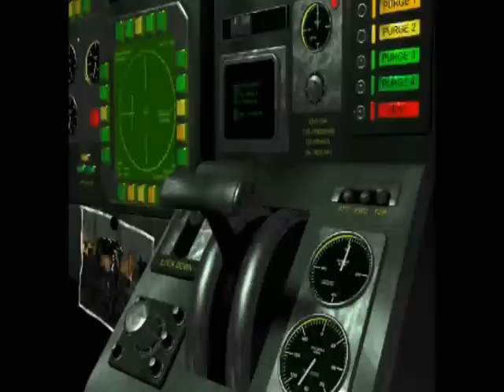Blade Runner (PC) Game - Moonbus Family Reunion - Lucy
I call this the "family reunion" because Clovis always refers to McCoy as his brother and in this ending he's returned back to the replicant family. There are three variations of this video (that I know of); this is the one where Lucy tells you the memories you'll make from this point on will be your own (instead of the implants given to you by Tyrell).

(note: I actually included some of the in-game dialogue and scenery into this - just prior to the FMV - because I felt the FMV without it wouldn't mean as much without Clovis' little speech beforehand)